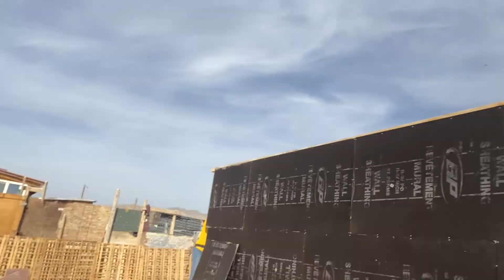Missions 2020 - Juarez, Mexico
2020 Mission trip to Juarez Mexico to build homes for families with Casas Por Cristo. What an amazing experience it was for all of us. Some first time on a mission trip, other grateful for another mission trip experience serving the Lord. Open Bible Baptist Church and Fellowship of the Rockies Baptist Church in Colorado Springs Colorado. We look forward to great things that the Lord will do as we go.